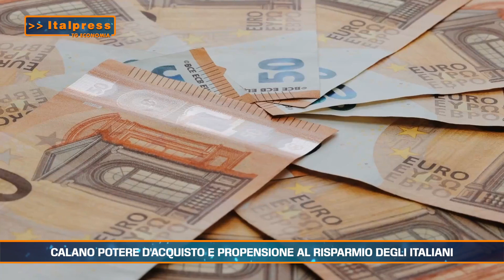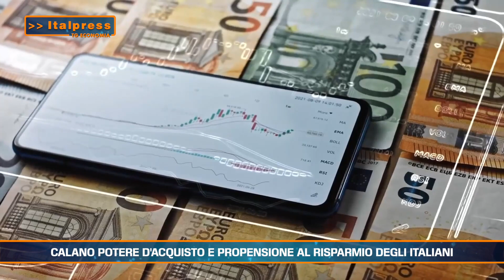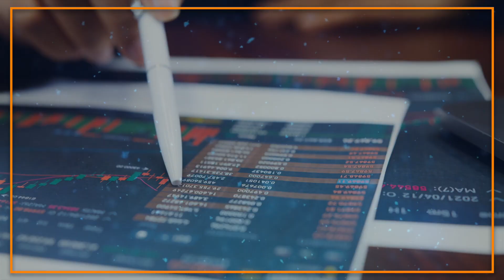Tg Economia - 5/4/2024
ROMA (ITALPRESS) - In questa edizione:
- Calano potere d'acquisto e propensione al risparmio degli italiani
- Cdp, utile netto da record
- Design Made in Italy, un settore in crescita
- Donazioni tra familiari, ecco le novità sulla tassazione
abr/gtr